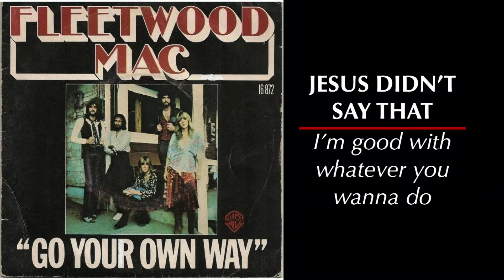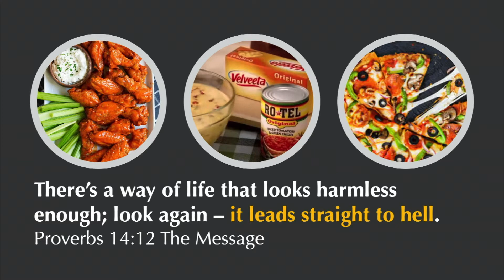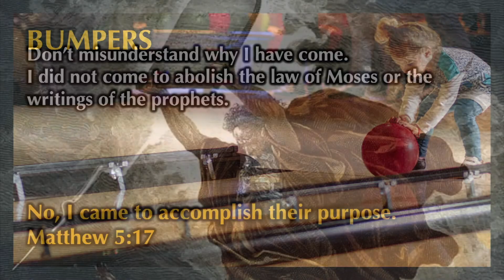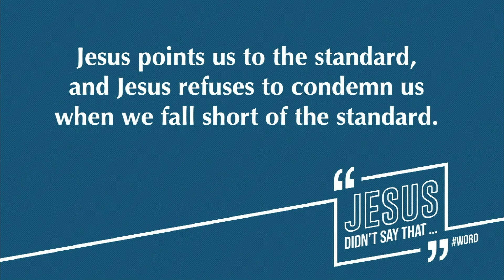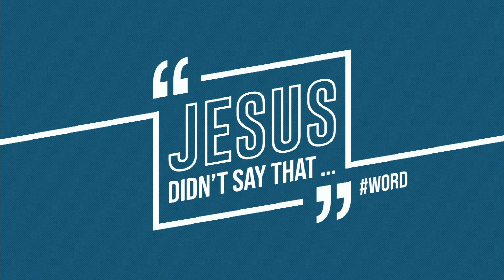Jesus Didn't Say That...I'm Good With Whatever You Wanna Do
Sermon audio with slides from Sunday, November 15, 2020 by Pastor Scott Rains